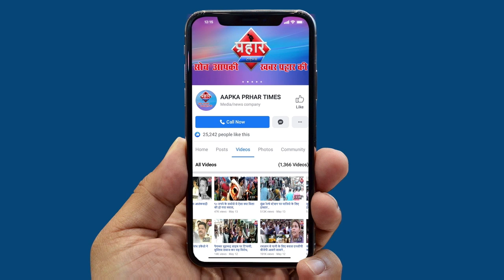हेल्थ सर्टिफिकेट के लिए क्लिनिक पे भारी भीड़ हेल्थ सर्टिफिकेट बनाना है अनिवार्य ||Aapka Prahar Times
हेल्थ सर्टिफिकेट के लिए क्लिनिक पे भारी भीड़
हेल्थ सर्टिफिकेट बनाना है अनिवार्य